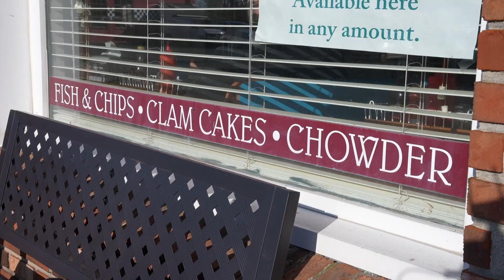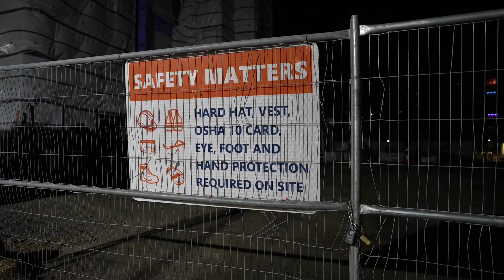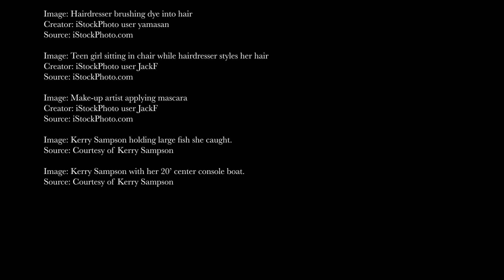Member Profile: Sheet Metal Apprentice Kerry Sampson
Local 17 5th-year apprentice Kerry Sampson is the first female SMART sheet metal member in the state of Rhode Island. Watch as she discusses how she got into the trade, transitioning from juggling non-union hairdresser and make-up artist jobs with minimal to no benefits, to a union job with great pay and benefits, a real career path, better work/life balance and retirement security.